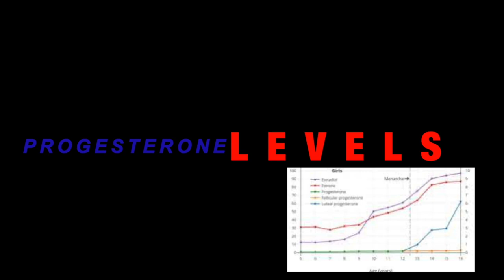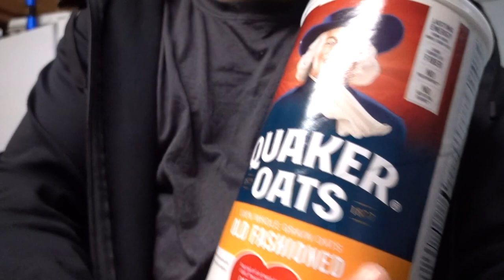WHAT FOODS TO GIVE YOUR FRENCH BULLDOG AND WHY